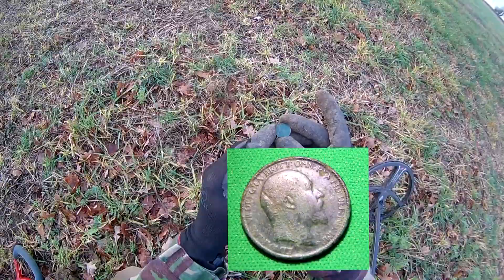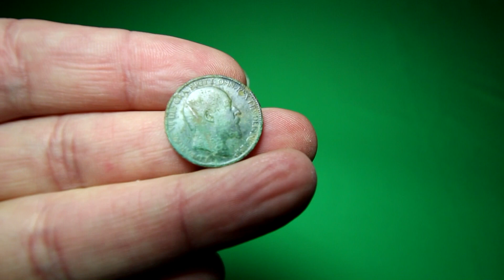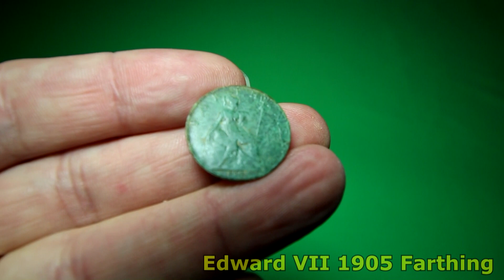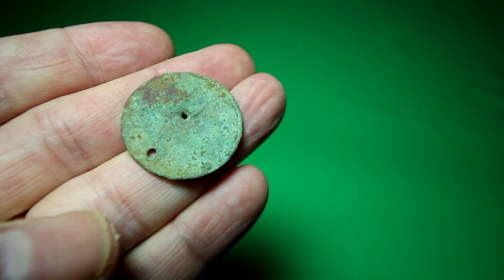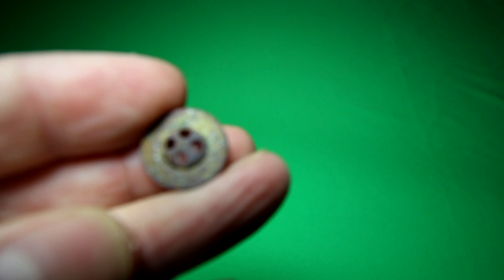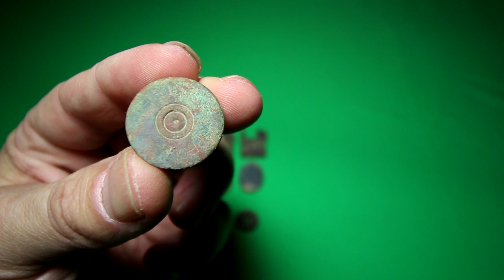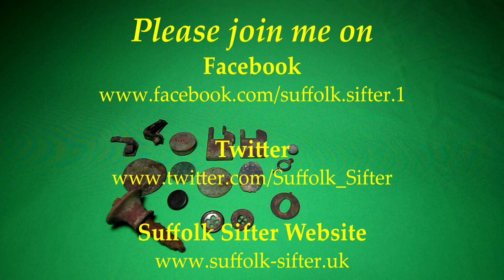Metal Detecting: Cood Blaarst Me, I Was Fair Frozen!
My second adventure on my last un-cropped field. Did I leave it too late again??

The Blixxo Lavalier Lapel Microphone BLM-10 is a great microphone that has improved the audio on my videos by 100%

If you are looking for the latest Sports Action Camera from Boblov, use this

Fancy a “Keep Calm and Metal Detect” T Shirt?

Suffolk Sifter videos are produced using a Boblov X6 & Mobius 2
HD hat cam, Panasonic HDC-SD60 full HD Camcorder, Canon EOS
700D camera with a EF-S 10-18mm Wide Angle Lens and Sony Movie
Studio Platinum video editing software

➽ Boblov X6 Action Camera
➽ Blixxo BLM-10 Lapel Microphone